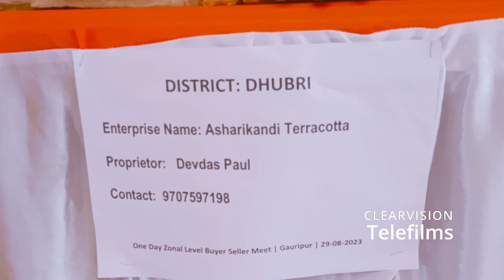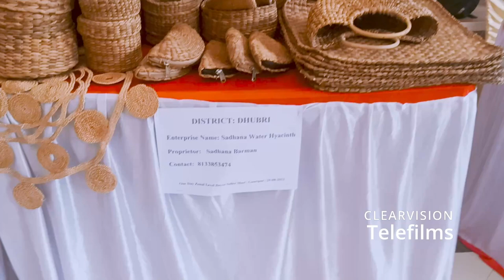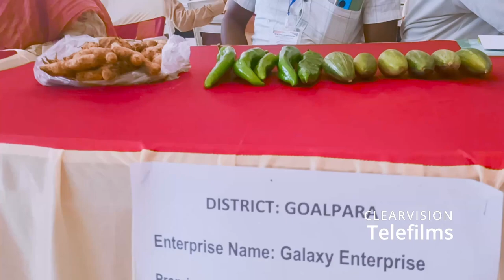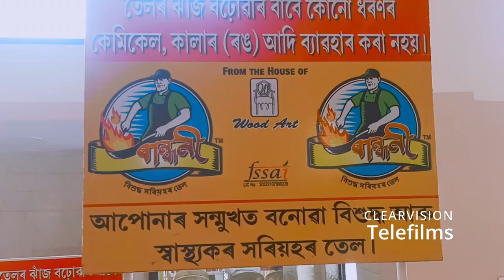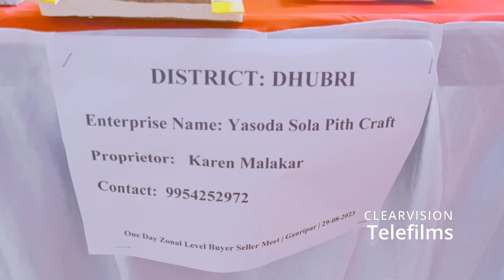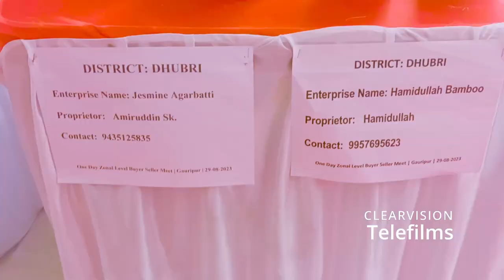Handicrafts Exhibition || Local Handicrafts of Assam || Handicraft collection